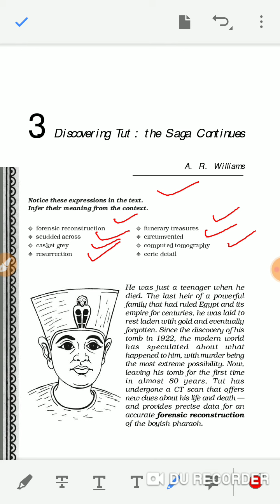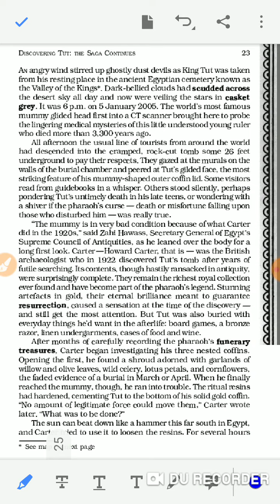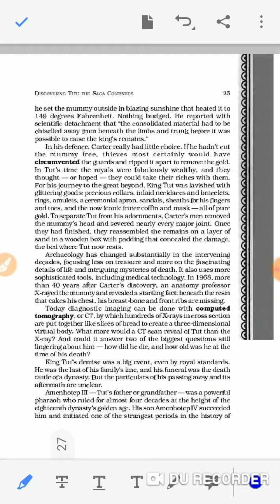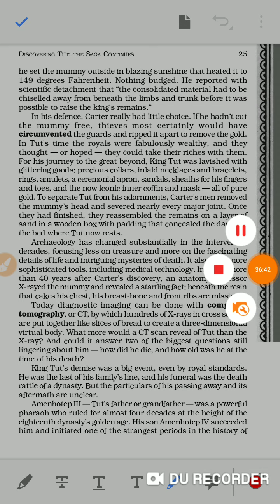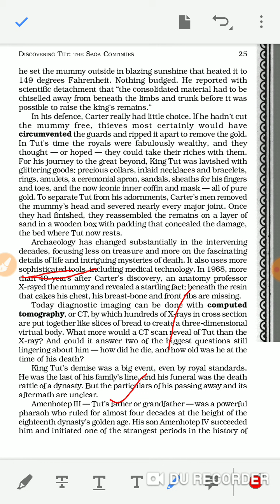Discovering Tut : the Saga Continues Part 1st by Dharmender Sir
Explanation of Chapter 3rd of Hornbill